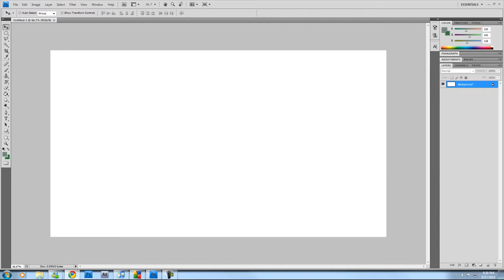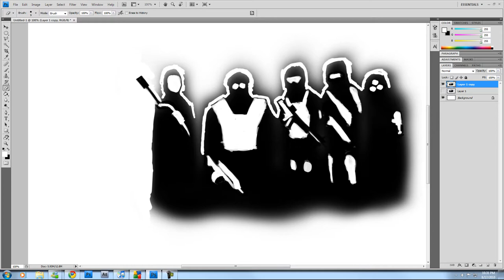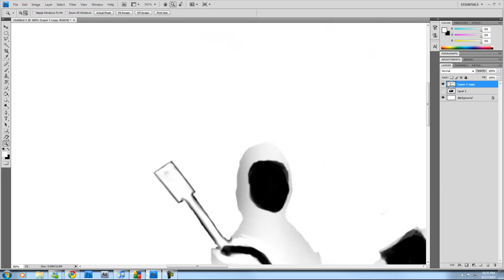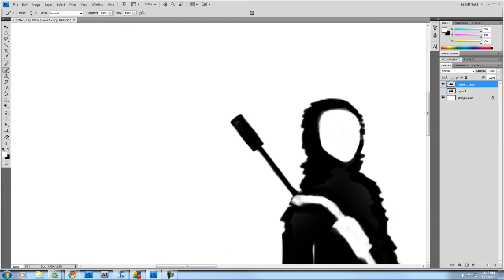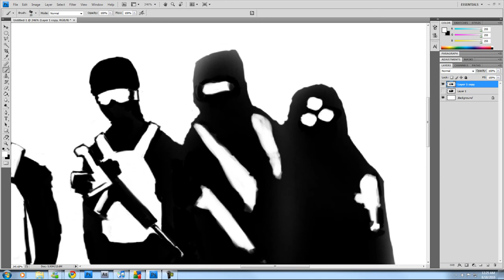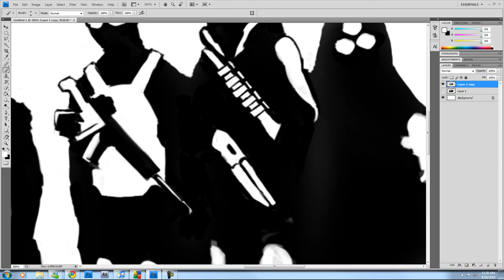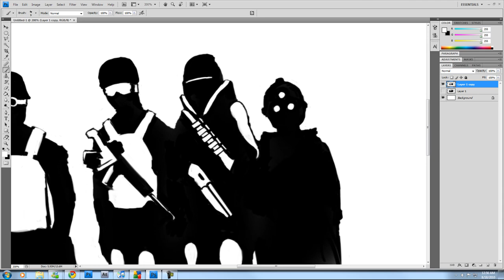High Contrast B&W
Another picture done in photoshop.
Total time spent drawing was approximately 2 1/2 hours.

Protip: You can use my paintings/drawings as backgrounds for your ps3 as well as your pc. Simply visit the link through your ps3 browser and save it (should work). You can also use a usb memory stick (your ipod/mp3 player will work too).

I can't believe I had forgotten about Venetian Snares until Musigh posted these.